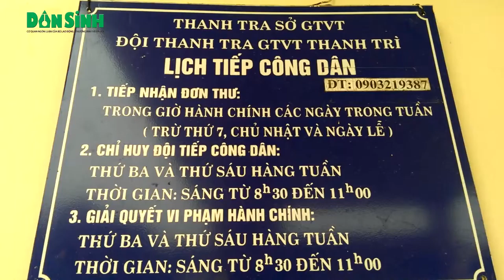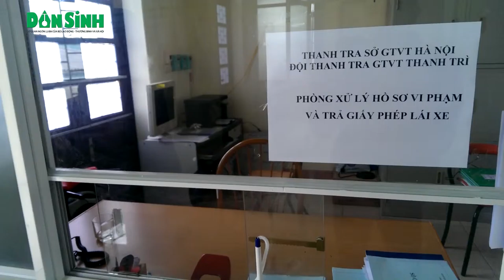Đội Thanh tra GTVT Thanh Trì vắng bóng cán bộ ngày đầu năm?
Daily news - Tuy mới chỉ 16 giờ chiều, nhưng khi Phóng viên Báo Lao động và Xã hội (baodansinh.vn) có mặt tại trụ sở Đội Thanh tra GTVT Thanh Trì, Hà Nội để liên hệ làm việc, nhưng bất ngờ các phòng ban ở đây điện đã tắt cửa phòng xử lý vi phạm cũng đã đóng, không một cán bộ, nhân viên trực hay làm việc tại đây.